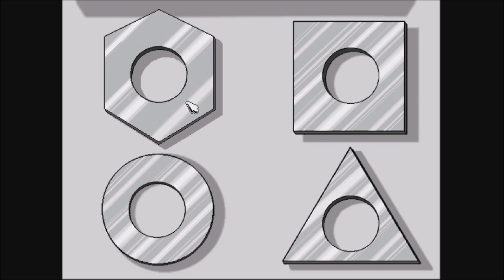Freddi Fish 4: The Case of the Hogfish Rustlers of Briny Gulch - Part 11 (Gameplay/Walkthrough)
Gameplay/walkthrough of Freddi Fish 4: The Case of the Hogfish Rustlers of Briny Gulch - Part 11! Enjoy!

Freddi Fish 4: The Case of the Hogfish Rustlers of Briny Gulch is a 1999 children's point-and-click adventure game and the fourth of five adventure games in the Freddi Fish series of games. It was developed and published by Humongous Entertainment.

 - Game information:

Freddi and Luther go to Calico Ranch to meet Freddi's cousin, Calico Catfish, who agreed to teach them to raise hogfish. Cousin Calico tells them that her prized hogfish herd had been rustled. Freddi and Luther head into Briny Gulch. While investigating, Luther finds a note dropped by the rustlers. It mentions a meeting at the Rusty Rustler, a local shipwreck, at high tide. They try to enter the wreck, but are stopped by a rustler. Using the magazine advertisement the rustler gave them, Freddi and Luther then set out to find materials for making rustler disguises.

Freddi and Luther get what they need for their disguise and infiltrate the wreck. Unfortunately, Luther blows their cover and get captured and imprisoned. The two detectives make their escape and find the hogfish. Using the wreck's anchor, they release the hogfish. Finally, Freddi and Luther need to find out who the mysterious Mr. Big is (Mr. Big could be anyone of the townsfolk who had the idea of hog-napping). Freddi explains that she and Luther passed by one of the townsfolk about the plan of rustling the hogfish when they reached the hogfish cell and found the evidence. After exposing, the thief who is Mr. Big explains the whole situation about capturing the hogfish. In the end, the rustlers get to have their dream job - hogfish ranching at Cousin Calico's Ranch.

Part 12:
Part 13:
Longplay: